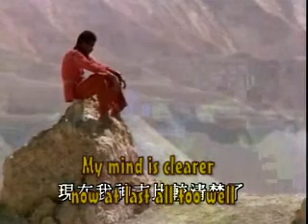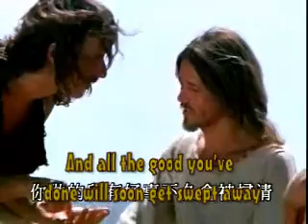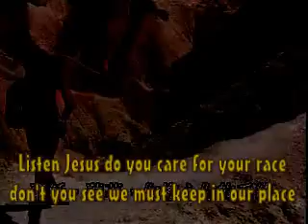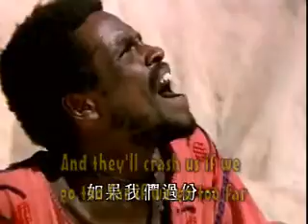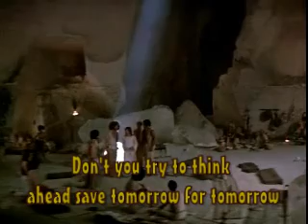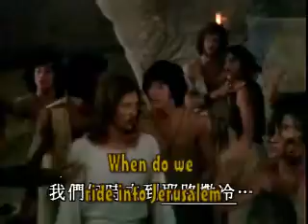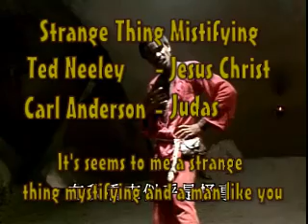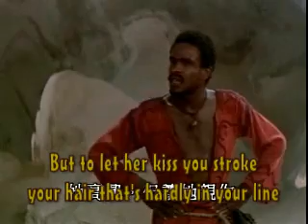Heaven On Their Minds,What's The Buzz,Strange Thing Mistifying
Ted Neeley, Carl Anderson, Yvonne Elliman, Philip Toubus ( ctbces )